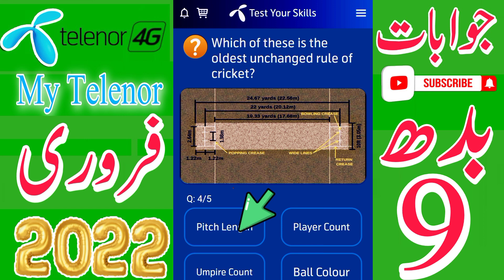Telenor Questions Today | 9 February 2022 | My Telenor Today Questions | Test your skills Today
test your skills 9 feb 2022
telenor question 9 feb 2022
telenor question today 9 feb 2022,
telenor quiz 9 feb 2022,
my telenor quiz 9 feb 2022
telenor quiz 9 feb,
telenor skill test 9 feb 2022
telenor test your skills 9 feb 2022
telenor today answer 9 feb 2022
test your skills telenor 9 feb
telenor quiz today 9 feb 2022
today telenor answer 9 feb 2022
today my telenor answer 9 feb 2022
today telenor question 9 feb 2022
my telenor app today question answer 9 feb
my telenor app answer today 9 feb 2022
my telenor app answer today
my telenor app answer 9 feb 2022
my telenor answer today 9 february 2022

today skills
today telenor

9 feb 2022 my telenor
9 feb 2022 telenor
9 feb 2022 telenor quiz
9 feb quiz
9 feb telenor
9 feb telenor quiz

my telenor today questions 9 february 2022

telenor questions 9 february
telenor questions today 9 february 2022

telenor quiz
telenor quiz 9 february

test your skills 9 february
test your skills my telenor 9 february